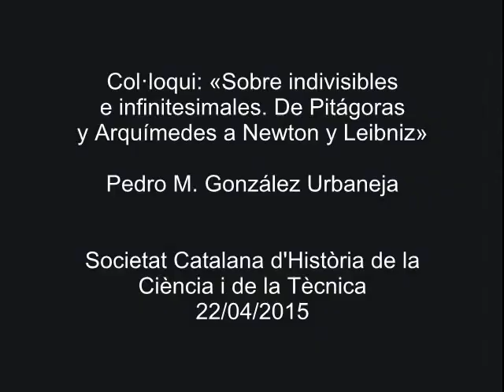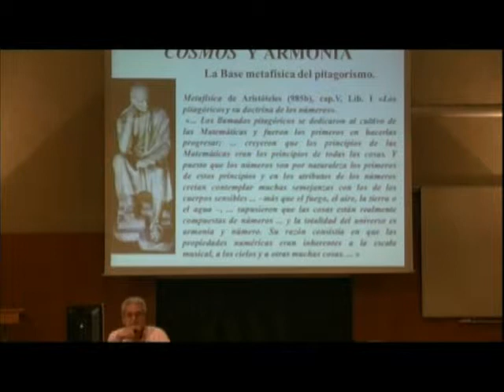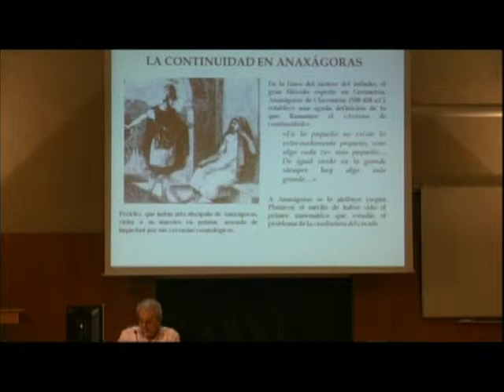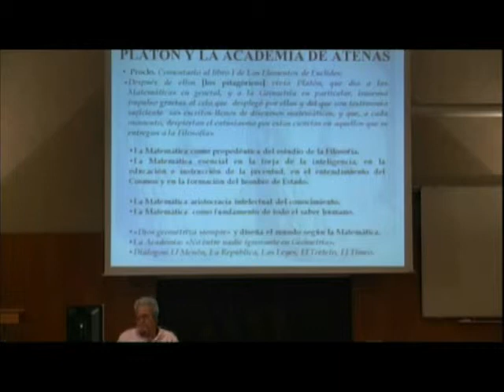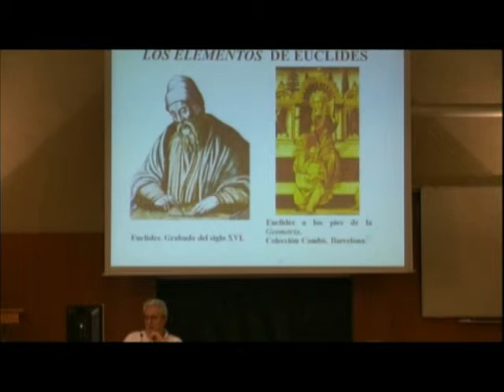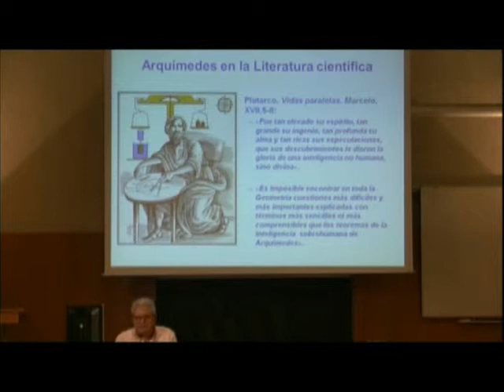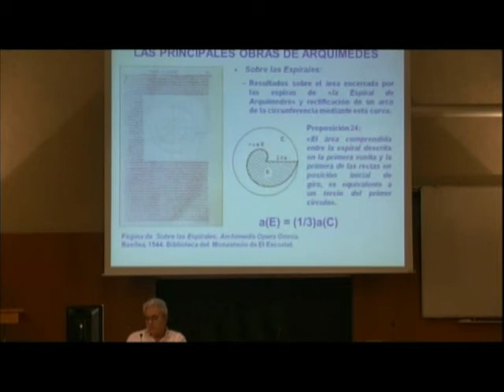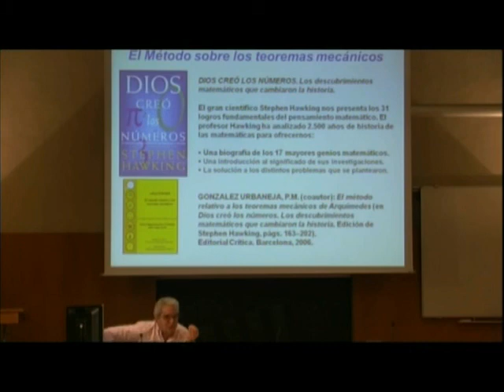«Sobre indivisibles e infinitesimales. De Pitágoras y Arquímedes a Newton y Leibniz»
Col·loqui a càrrec de Pedro M. González Urbaneja, celebrat a l'IEC el 10 d'abril de 2015 i organitzat per la Societat Catalana d’Història de la Ciència i de la Tècnica, filial de l’IEC.